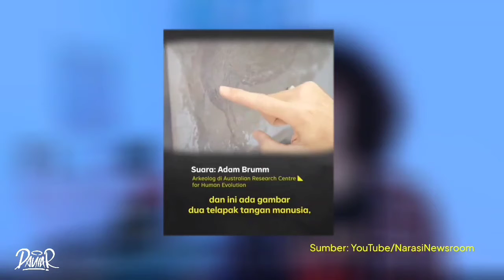DOODLE ART 1_Dani Arianto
Video pembelajaran #1 oleh DANI ARIANTO

Materi :DOODLE ART (sejarah, contoh, dan cara pembuatannya)

Praktik mengajar daring sebagai tugas mata kuliah Strategi Pendidikan Seni (Semester 6)
Program Studi Seni Rupa Murni FSRD UNS

2021